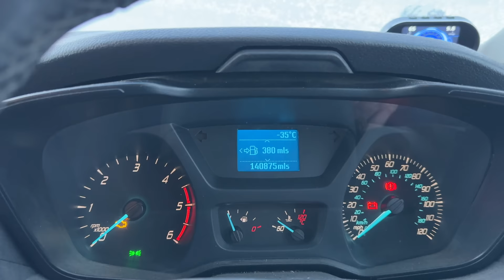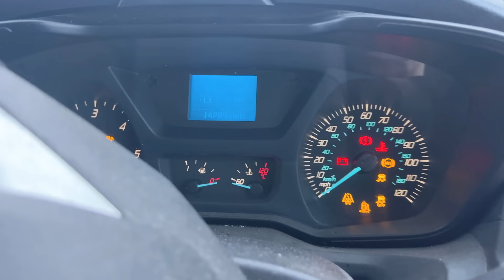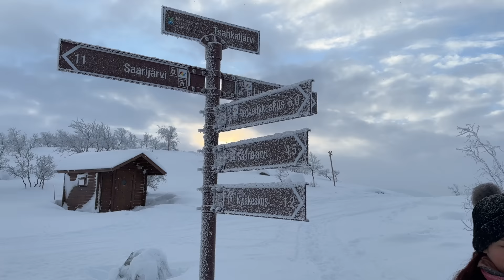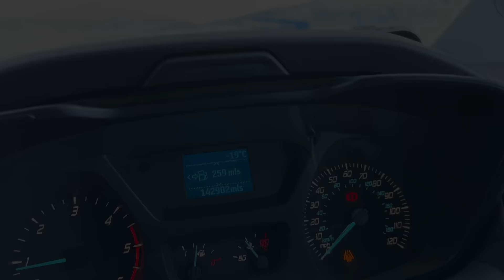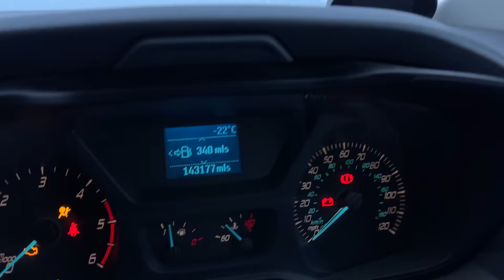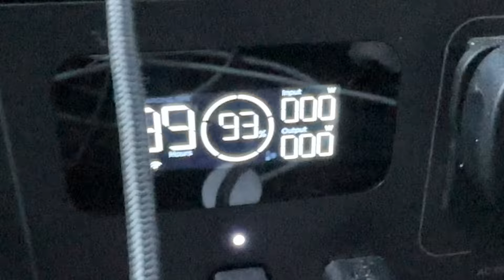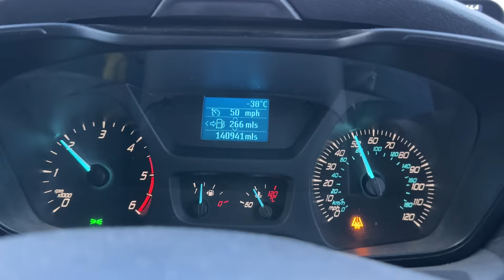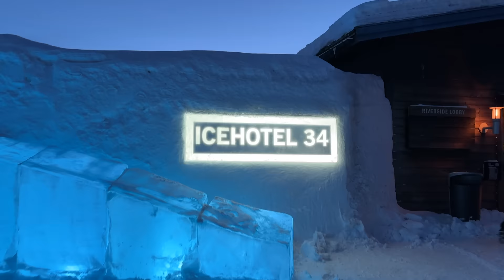A Normal Day in Arctic Winter Vanlife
I’m back for my third Nordic Arctic winter in my self build ford transit campervan to enjoy the extreme cold temperatures and snow camping in the Norway, Sweden and Finland. Leaving Lofoten to drive back to Rovaniemi Finland to drop Jo off at the Airport. But this marks the end of one part of the trip.